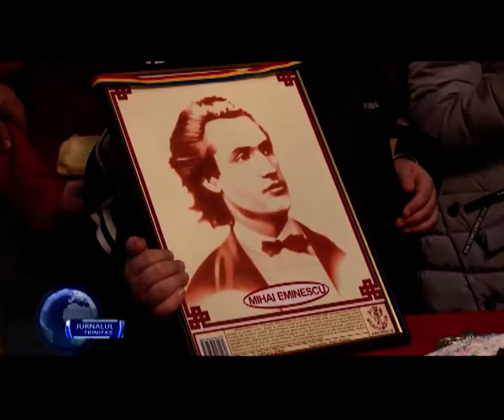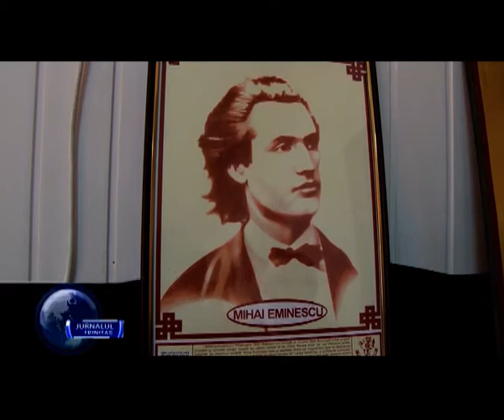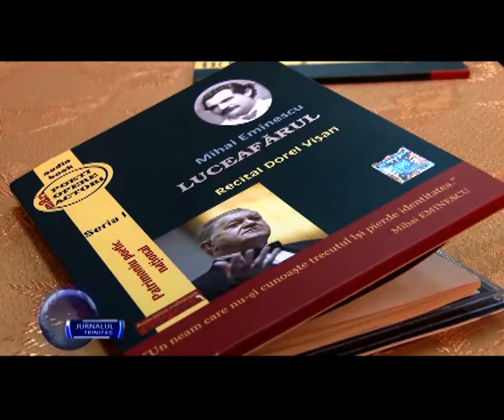Mihai Eminescu, omagiat la Seminarul Teologic din Galaţi